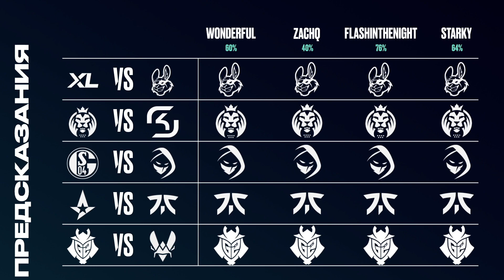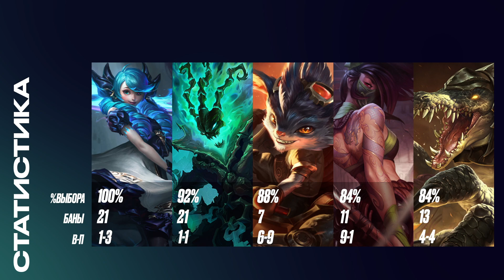XL vs MSF | Неделя 3 День 1 | 2021 LEC Летний сплит | Excel vs. Misfits Gaming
Запись матча Excel vs. Misfits Gaming
2021 LEC Летний сплит

Смотрите здесь все матчи сплита из наших лиг и турниров: LCL, LEC, MSI, WORLDS

Вы всегда можете узнать больше и просмотреть полное расписание матчей на